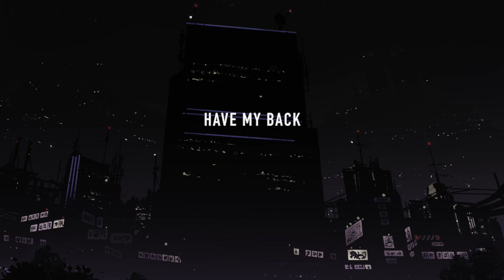Nathan Wagner - Blackout (The Darkness pt. III of V)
Bass Guitar - Bryce Knight